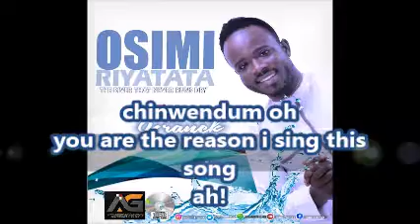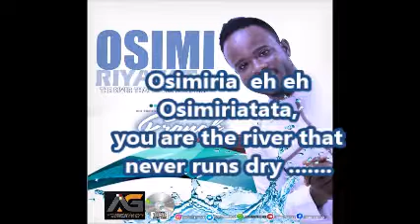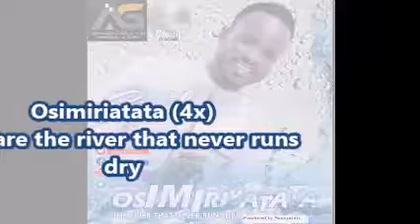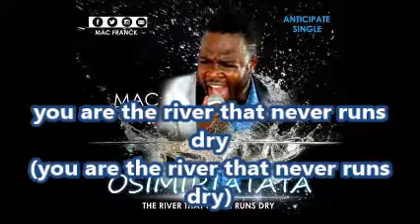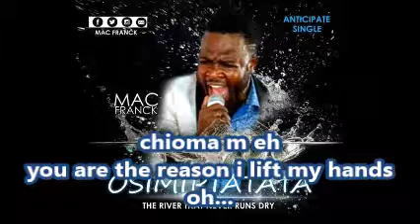Osimiriatata by MacFranck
Great and wonderful song, Osimiriatata by Mac Franck. Osimiriatata means 'the river that never runs dry".

Mac Franck is a Nigeria/Ghana based gospel minister.